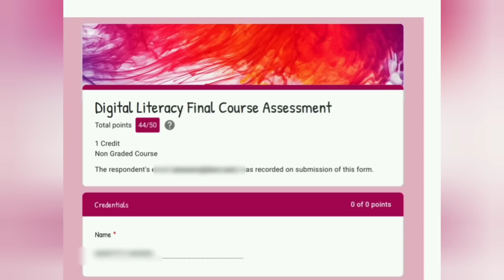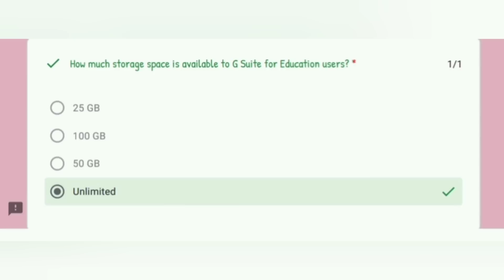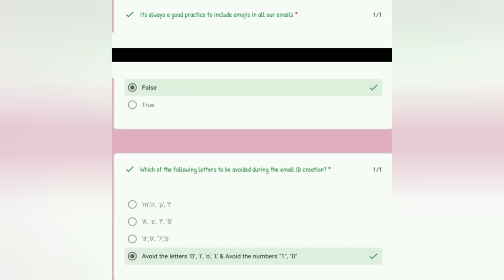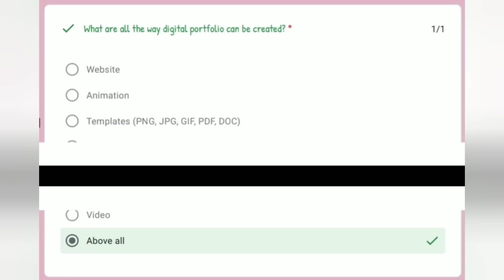DIGITAL LITERACY COURSE QUESTION PAPER 2021 WITH SOLUTION🔥|WITH ALL CORRECT ANSWERS|MY SCORE|4MIN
These photos and videos doesn't belongs to me.
watch complete playlist here

THUMBNAIL CREATED BY ROHAN(A STUDENT OF VIT CHENNAI)
THANKS ROHAN